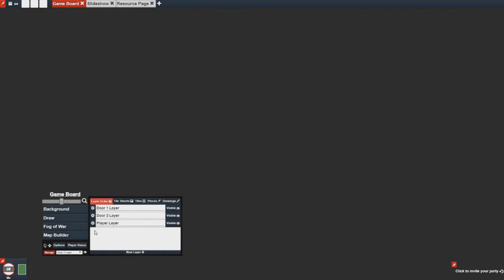Quick Cast : Traps and Doors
Setting up Traps and Doors in GM Forge